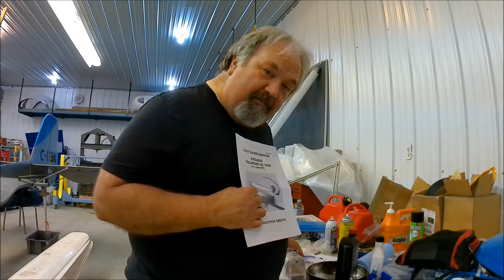EP 57 I install a NEW and better oil tank on my Challenger 2 Ultralight Airplane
I replaced the plastic oil tank, with a new and way better aluminium tank. In this video, I show you the installation.

Follow along as I rebuild, repair, and upgrade a Challenger 2 ultralight airplane. Ultimately I will be flying this airplane into the north country of Canada, on fishing and camping trips, as soon as she is ready to fly.

- Challenger 2 with a Rotax 503 Engine
- Puddle Jumper Amphibious Floats
- Kuntzleman Electronics LED anti-collision and strobe lights
- GRT Avionics Sport EX EFIS
- Radiant Instruments backup Altitude/Airspeed/VSI
- Sheer Technologies 17 US Gallon Fuel Tank